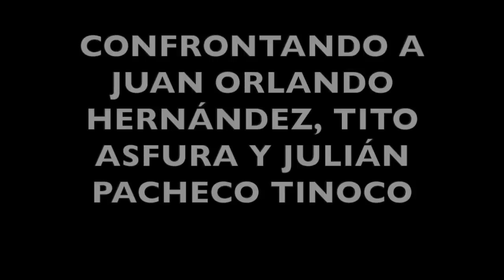PROHN confrontando a Juan Orlando Hernández, Julian Pacheco Tinoco y Tito Asfura en el extranjero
ATENCIÓN/ NARCO POLÍTICA

Washington DC, 19 de julio de 2021.

Confrontando a Juan Orlando Hernández, Julian Pacheco Tinoco y Tito Asfura en el extranjero

Este video contiene una recopilación de las preguntas emitidas por el equipo de Pro Honduras Network a Juan Orlando Hernández, Julian Pacheco Tinoco y Nasry Asfura con relación a los temas de corrupción y narcotráfico en los que se han visto involucrados miembros del Partido Nacional y sobre las menciones en las Cortes Federales en las que se cataloga a dicha institución como una organización criminal.

Favor Compartir